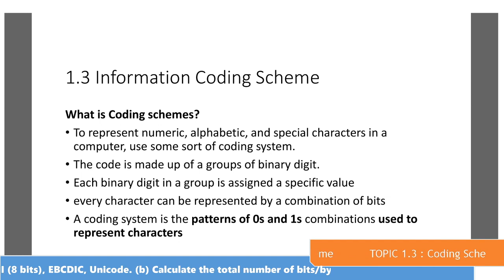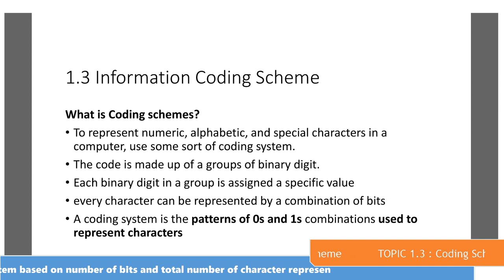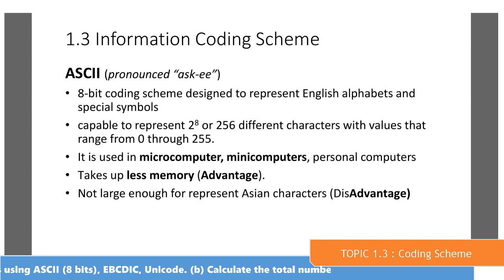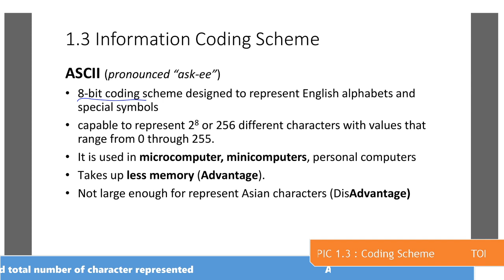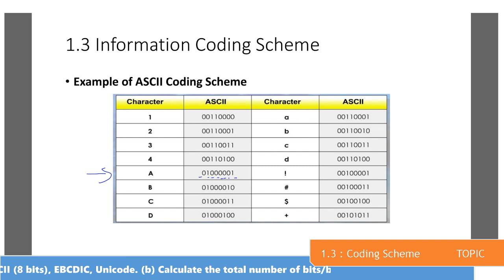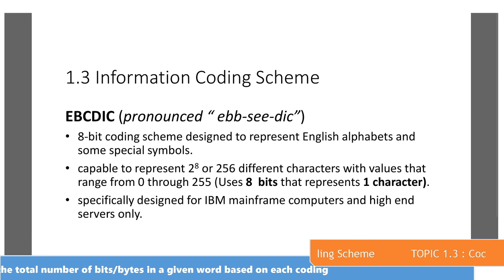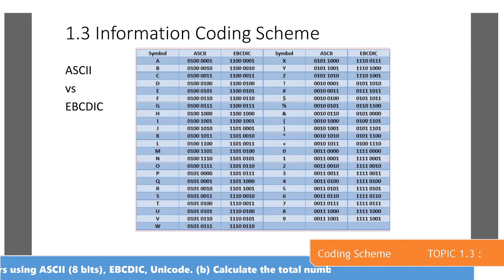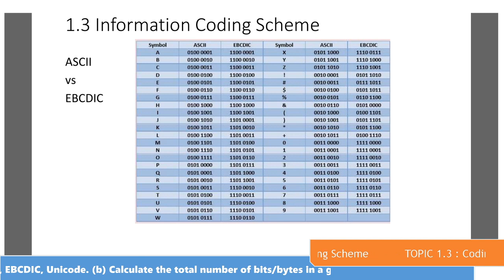Topic 1.3 Information Coding Scheme Part 1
Malaysian Education matriculation syllabus. Subject Computer Science for semester 1, subject code SC015, 5 credits hours.